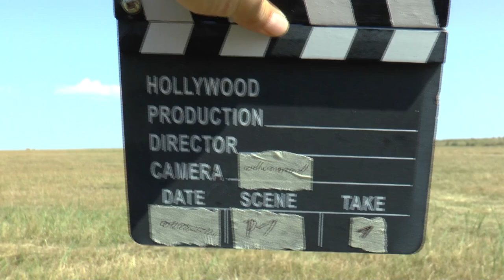WAGAC2024 P1 01 Brigitte Danzinger FreeKnown